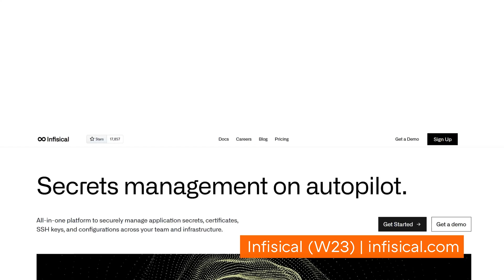Infisical: The Open Source Security Stack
Vlad Matsiiako, Tony Dang, and Maidul Islam started Infisical with a belief that secrets—like API keys and credentials—are the glue that holds modern software together. But managing them was still a mess: clunky tools, brittle workflows, and security that broke under pressure. So they built something better.

What started as a small open source project at Cornell became a go-to secrets management platform for developers and large enterprises alike. After open-sourcing the product during YC’s Winter 2023 batch, traction took off. Now Infisical is trusted by companies like Hugging Face, LG, and Lucid, and has been downloaded more than 40 million times.

Today, they announced a $16 million Series A led by Elad Gil, with participation from Y Combinator, Gradient, Dynamic Fund, and the CEOs of Datadog, Samsara, and Valor. Infisical is cash-flow positive, growing fast, and expanding beyond secrets into a full open-source security stack for the AI era.

YC Partner Diana Hu recently sat down with Infisical's founders to talk about how they got here, their founding story, and the kind of company they are building.

Chapters
00:00 - Introduction
00:10 - What is Infisical?
00:33 - Managing Secrets at Scale
00:58 - Origin Story
02:43 - From Closed Source to Open Source
03:51 - Landing Big Contracts
05:17 - Competing in a Crowded Market
06:39 - Technical Challenges and Innovations
08:15 - Future Vision and AI Integration
09:48 - Hiring and Opportunities